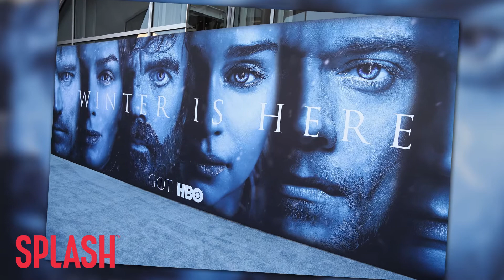‘Game of Thrones’ Premiere Lights Up Los Angeles | Splash News TV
The Game of Thrones season 7 premiere was the hottest ticket in town, when the cast descended upon the Walt Disney Concert Hall in Los Angeles.

Winter is here – and so are the celebs.

Yep, Game of Thrones premiered their seventh season at Walt Disney Concert Hall in Los Angeles, California… and it was the event of the year.

The stars of the show were out in full force and they were treated to a brief concert featuring the Game of Thrones orchestra.

David Benioff, the co-creator of the TV series, thanked all the folks who braved the rush hour traffic to make it to the premiere.

Sophie Turner told the Hollywood Reporter that she it was all a celebration when they’re all together.

The series has won 38 primetime Emmy Awards and has been nominated for a total of 106 over the course of its 6 seasons.

The finale of season 6 was the series’ most watched episode, attracting 8.9 million viewers.

But we think season 7 will crush that.